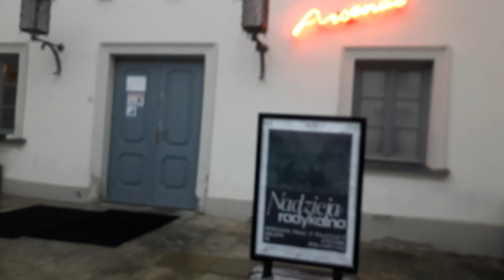Galeria Arsenał ("ArsAnal") "warsztaty antyfaszystowskie": faszystowska dyskryminacja ? 11.03.2023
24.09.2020 cz.1 Białystok Adam Czeczetkowicz zwiedza wystawę „Strach-Nóż w Piździe” w Galerii Arsenał Pełna wersja nieocenzurowana 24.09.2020 cz.2 Białystok Adam Czeczetkowicz zwiedza wystawę „Strach-Nóż w Piździe” w Galerii Arsenał Pełna wersja nieocenzurowana
Afera z wizerunkowa katastrofą Urzędu Miasta w Białymstoku czyli wystawą „Nóż w piździe” rozkręca się coraz bardziej. Dyrektor Galerii Arsenał Monika Szewczyk po pornoskandalu (nie pierwszym od 30 lat) na nowej wystawie grozi dziennikarzowi I rażąco łamie prawo zakazując nagrywania i fotografowania? Ciąg dalszy nagrania Otwarcie nowej wystawy „Wiśnie” i dyskusja o sztuce i cenzurze z obecnym na otwarciu Markiem Tyszkiewiczem, aktorem i radnym PO, członkiem Komisji Kultury Rady Miasta Białystok (kolejna osoba, która nie widziała i chyba nie chce zobaczyć skandalizującej pornowystawy). Ile kosztuje karton z napisem i czy to sztuka, czy promocja LGBT?

Dyrektor Galerii Arsenał w Białymstoku Monika Szewczyk nie wpuszcza dziennikarza na otwarcie wystawy, nie zostaję wpuszczony także na oprowadzanie kuratorskie następnego dnia, i 4 krotnie Dyrektor Galerii Arsenał w Białymstoku Monika Szewczyk odmawia informacji i udzielenia wywiadu na temat wystawy, na skutek czego wybucha ogólnopolski skandal, na skutek błędów w komunikacji i następuje wizerunkowa katastrofa. Czy jeśli ktoś chce poruszyć temat „ataku Rosji na Ukrainę”, rozsądnie jest robienie tego za pomocą pornograficznych zdjęć i filmów pod tytułem „Nóż w piździe”, których potem publikacji się wstydzi? 11 września 2020 r. dyrektor Galerii Arsenał w Białymstoku Monika Szewczyk wydaje sprzeczne z prawem „zarządzenie”, rażąco łamiąc prawo, zakazuje nagrywania i fotografowania w instytucji publicznej finansowanej z publicznych środków Urzędu Miasta w Białymstoku (Ministerstwo Kultury nakazało usunięcie informacji o tym, że ma cokolwiek wspólnego z pornowystawą):

I rażąco łamie prawo zakazując nagrywania i fotografowania w instytucji publicznej, a nie jej prywatnej galerii? 30 lat skandali zamiast sztuki? Ciąg dalszy nagrania Prawo autorskie Dozwolony użytek chronionych utworów Art. 29. Prawo cytatu „Wolno przytaczać w utworach stanowiących samoistną całość urywki rozpowszechnionych utworów oraz rozpowszechnione utwory plastyczne, utwory fotograficzne lub drobne utwory w całości, w zakresie uzasadnionym celami cytatu, takimi jak wyjaśnianie, polemika, analiza krytyczna lub naukowa, nauczanie lub prawami gatunku twórczości.”
Ustawa Prawo Prasowe: Art. 43. Kto używa przemocy lub groźby bezprawnej w celu zmuszenia dziennikarza do zaniechania opublikowania materiału prasowego albo do zaniechania interwencji prasowej – podlega karze pozbawienia wolności do lat 3. Art. 44. 1. Kto utrudnia lub tłumi krytykę prasową – podlega grzywnie albo karze ograniczenia wolności . Art. 41. publikowanie rzetelnych, ocen dzieł naukowych lub artystycznych albo innej działalności twórczej, zawodowej lub publicznej służy realizacji zadań określonych w art. 1 i pozostaje pod ochroną prawa; przepis ten stosuje się odpowiednio do satyry i karykatury.
USTAWA o dostępie do informacji publicznej: Art. 13. 1. Udostępnianie informacji publicznej na wniosek następuje bez zbędnej zwłoki, nie później jednak niż w terminie 14 dni od dnia złożenia wniosku Art. 23. Kto, wbrew ciążącemu na nim obowiązkowi, nie udostępnia informacji publicznej, podlega grzywnie, karze ograniczenia wolności albo pozbawienia wolności do roku. Art. 10. 2. Informacja publiczna, która może być niezwłocznie udostępniona, jest udostępniana w formie ustnej lub pisemnej bez pisemnego wniosku. Art. 3.2. Prawo do informacji publicznej obejmuje uprawnienie do niezwłocznego uzyskania informacji publicznej zawierającej aktualną wiedzę o sprawach publicznych. Art. 12. 2. Podmiot udostępniający informację publiczną jest obowiązany zapewnić możliwość:  1) kopiowania informacji publicznej.